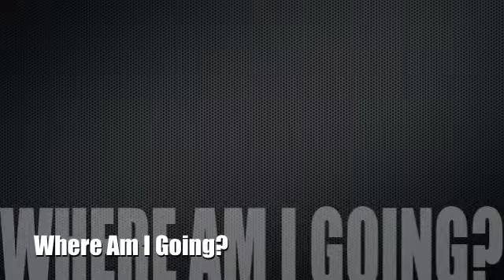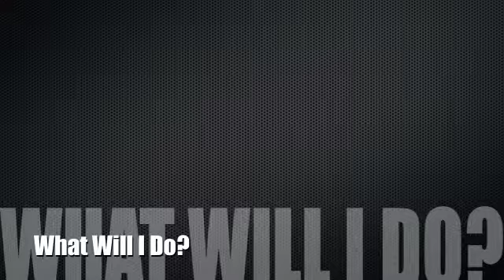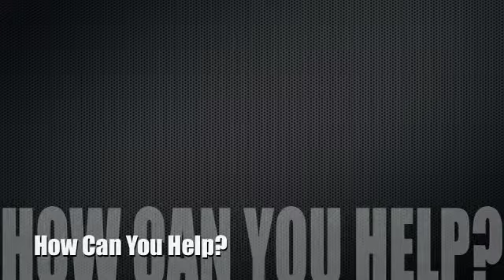Kristen to Guatemala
Kristen's presentation for Mission Day at Fairview Christian Church.   She shares about her upcoming mission work.